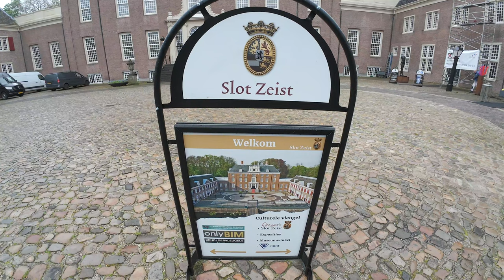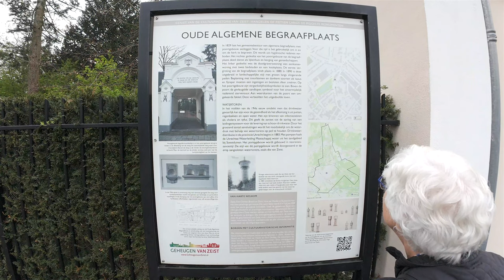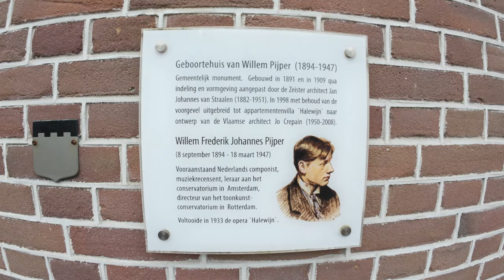Zeist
Rondje Zeist vanaf het slot ...
11 april 2024